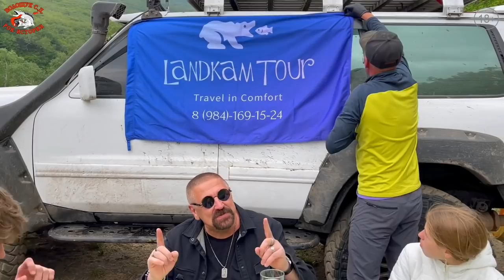РокПутешествие №9, серия 10. "Вулканический обед" (Камчатка)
В этой серии, продолжающей описание нашего путешествия на джипах на Мутновский вулкан, я по очень большому секрету расскажу вам о том, где готовят самый вкусный на Камчатке обед. И дам ему оценку по пятибалльной системе. Поэтому, не пропустите эту серию нашего рок-путешествия по Камчатке.
Также, по очень большому секрету, я покажу вам самое популярное на Камчатке место, для дневных и вечерних прогулок вокруг бассейна с горячей термальной водой. И это я не шучу. Туда, действительно, постоянно приезжают настоящие камчатские модники и модницы, на своих вездеходах. По-другому туда не доберёшься.